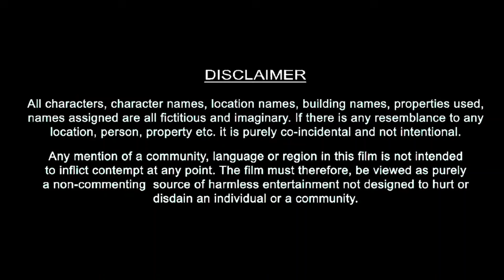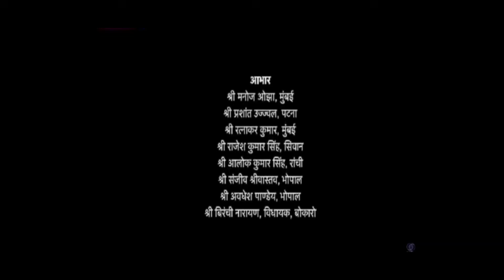Commando 3 Full Movie HD | Vidyut Jammwal | Adah Sharma | Angira Dhar | Review & Facts